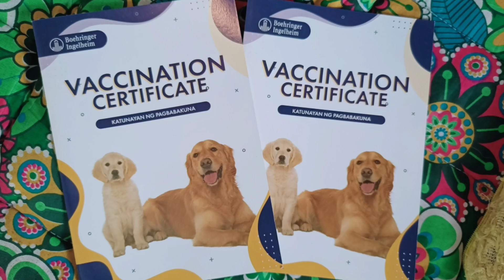PUPPIES UPDATE!29days old SHIH TZU PUPPIES,MULAT NA SILA😍|shihTzu furMom|GHINIA Zane vlogs